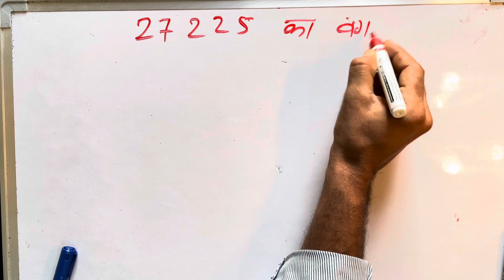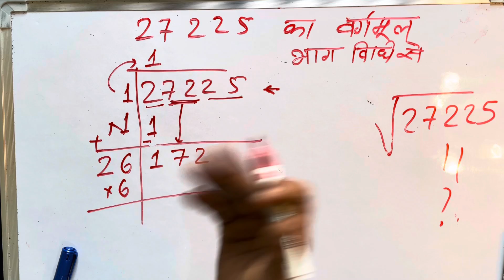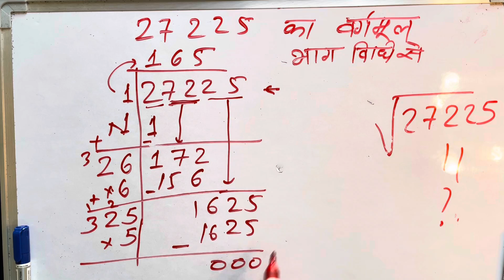√27225 | 27225 का वर्गमूल | Square root | Vargmul kaise nikalte hain